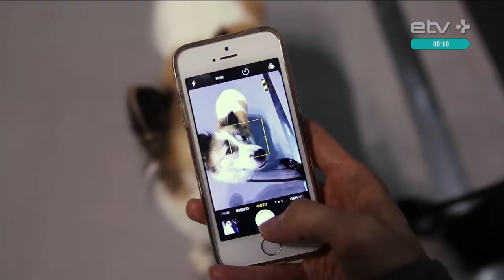Собаководы встретились на международной выставке в Таллинне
В выходные заядлые собаководы встретились на международной выставке, где сотни их питомцев соревновались в красоте, умении подчиняться командам и ладить с людьми. Наш корреспондент побывала на зимнем кубке Таллинна. Немного положительных эмоций с утра – в репортаже Натальи Карасевой.